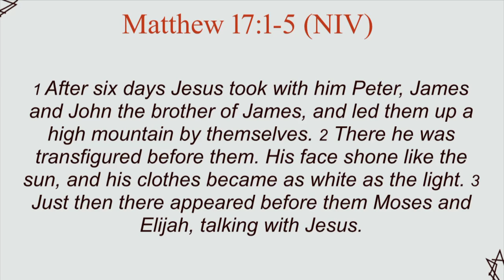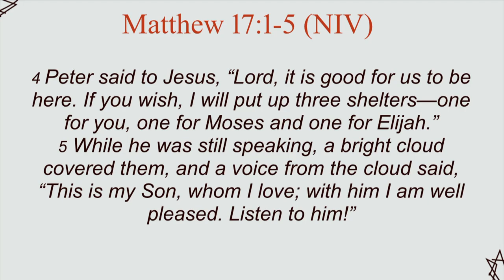Why we should seek Habitation rather than just Visitation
We tend be seek visitation by God, but He wants to inhabit us.  The visitation of God is good and is powerful, but the habitation of God can fuel us everyday.  What happens when we seek the habitation of God rather than just a visitation?